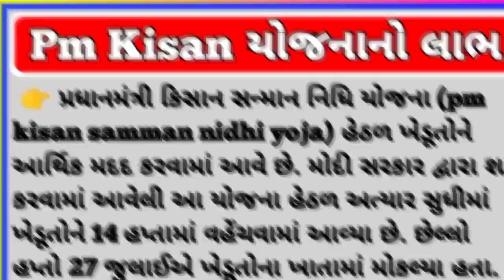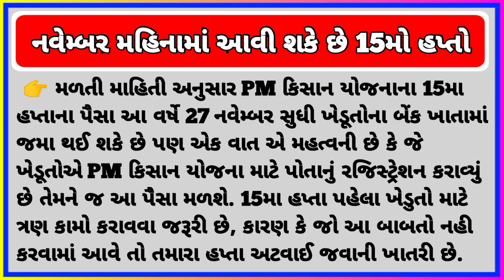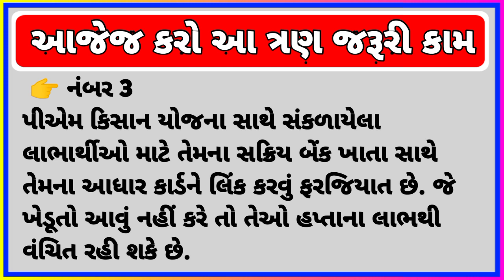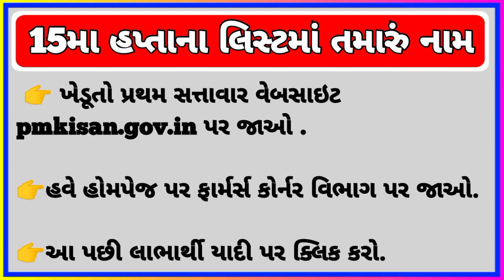15માં હપ્તાની ફાયનલ તારીખ / 15માં હપ્તાનું લીસ્ટ / Pm Kisan 2023 / pmkisanyojana /pm_kisan_yojna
15માં હપ્તાની ફાયનલ તારીખ / 15માં હપ્તાનું લીસ્ટ / Pm Kisan 2023 / pmkisanyojana /pm_kisan_yojna